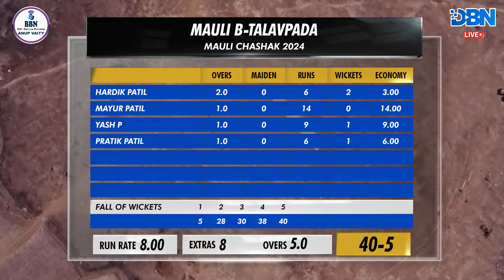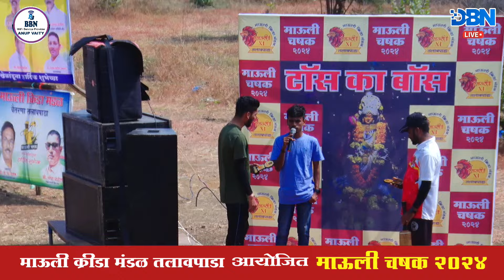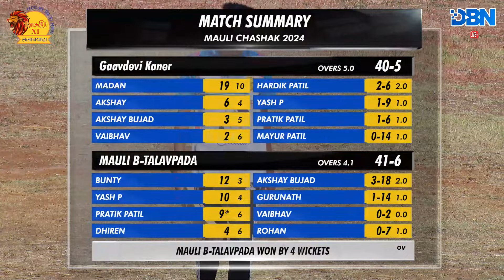DAY 3 || MATCH NO 2 || MAULI B-TALAVPADA VS GAAVDEVI KANER || MAULI CHASHAK 2024 || DBN LIVE